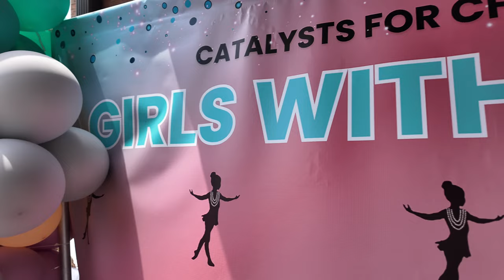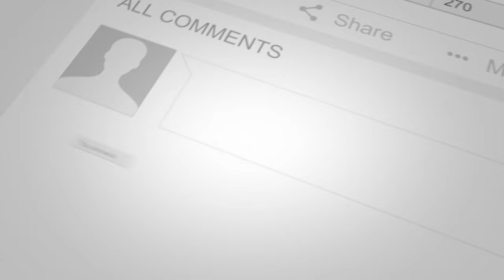Elevating Women: Girls with Pearls & Kamika Lynette & Maria D. Cabrera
Inspiring Conversations: Girls with Pearls feat. Maria D. Cabrera& Kamika Lynette

Join us for an inspiring and heartfelt discussion with Maria D. Cabrera and Kamika Lynette as we explore the empowering journey of "Girls with Pearls." Discover the stories, challenges, and triumphs of these remarkable women who are making a difference in their communities. Whether you're seeking motivation, wisdom, or just a good conversation, this video has something for everyone.

**Keyword Tags:**
Girls with Pearls, MARIA D. CABRERA, Kamika Lynette, women empowerment, inspirational stories, community leaders, motivational talks, girl power, success stories, empowerment journey, impactful women, role models, overcoming challenges

tablet = Apple iPad mini 6

360 camera = Insta360 X3